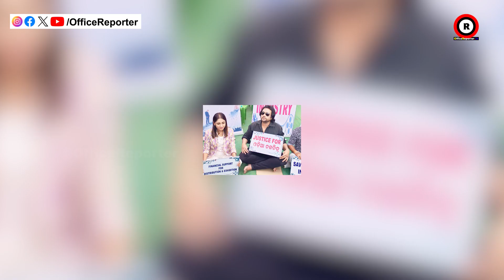ଯେଉଁ ମାନେ ଅଭିନୟରେ ଫେଲ ସେମାନେ ଏଠାକୁ ଆସନ୍ତି